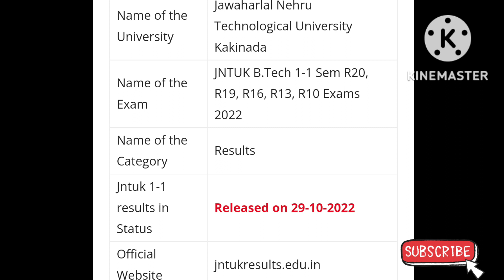JNTUK B.TECH 1-1 SEMESTER RESULTS RELEASED ll jntukupdates ll jntukresults2022